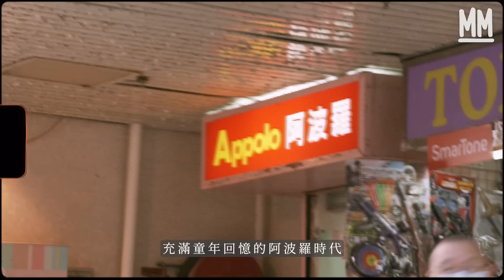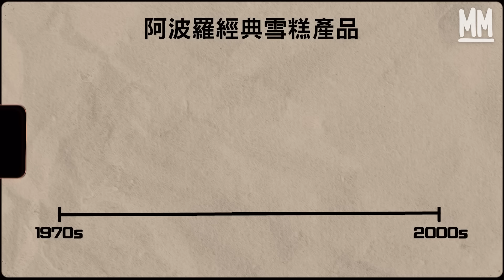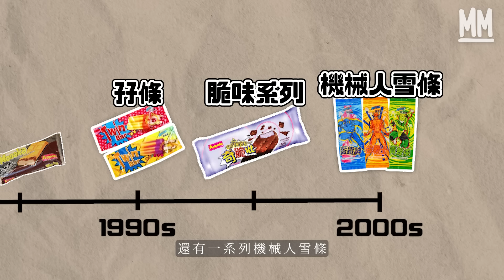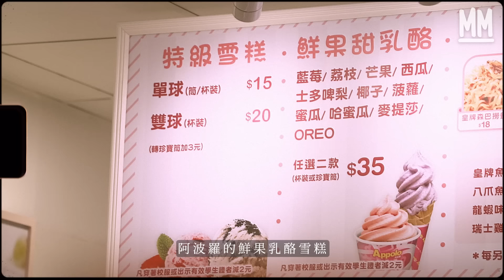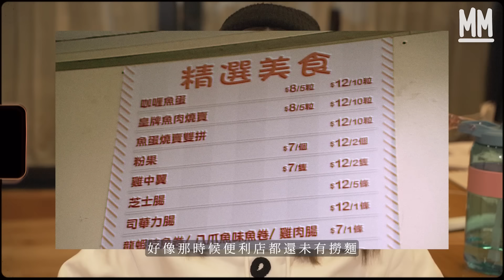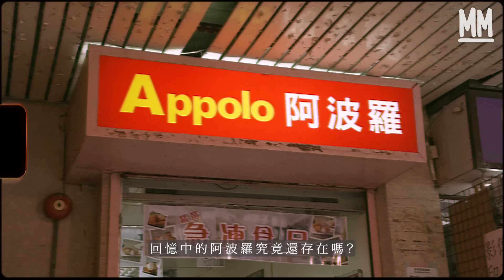MM｜童年回憶阿波羅Appolo！前身係元朗雪葩廠叫「奇香村」 受日本啟發賣雪糕 現存超過30間分店遍佈屋邨 盤點歷代雪糕 MM同事最愛阿波羅撈麵？｜牌子嘢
MM 牌子嘢 // 重試童年回憶！阿波羅雪糕

「阿波羅」、「 Appolo」，你會想起甚麼？希臘神話中的太陽神、登陸月球的火箭，還是陪香港人長大的阿波羅呢？阿波羅在未有士多時，早已是個橫誇幾個年代的品牌。時間回到70年代，聞說當時阿波羅的前身是一間位於元朗的雪葩廠，名字也比較傳統，叫「奇香村」。後來創辦人受日本雪糕零食市場啟發，決定生產和銷售雪糕產品，而70年代極流行「阿波羅」火箭，就把這兩個風馬牛不相及的東西放在一起，形成了阿波羅雪糕品牌。至於為甚麼英文是Appolo而不是Apollo？聞說是因為當時太多人串錯這個英文字，就索性改成這樣了‧‧‧‧‧‧不過多年來阿波羅推出了多少款經典產品？原來鮮果乳酪雪糕的誕生，阿波羅可算是香港乳酪雪糕的始祖？來到2021年，阿波羅究竟還存在嗎？今集《牌子嘢》，一起回到充滿童年回憶的阿波羅時代。

策劃：陳靜雅（Chucky）
攝影：陳港怡、簡加希
剪接：黎安敏
監製：林京賢